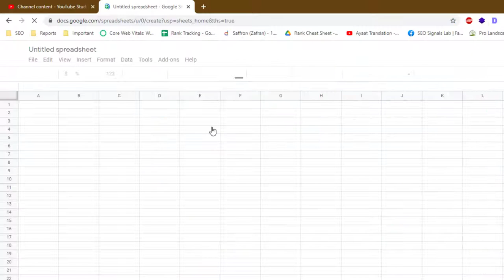How to Find Overoptimized Page Titles